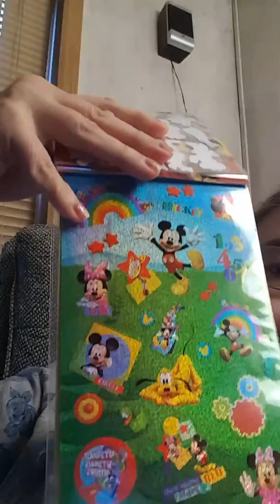Small Dollar Tree haul